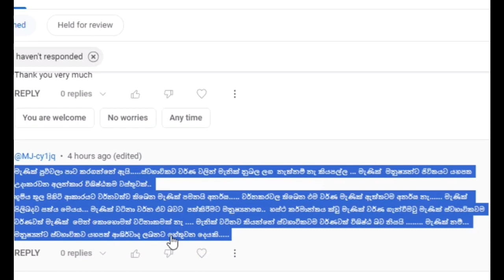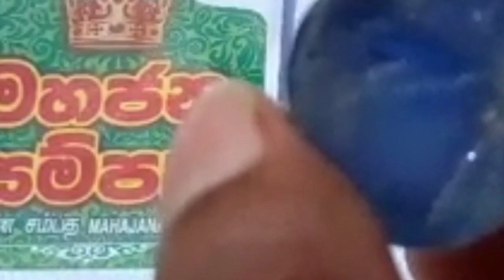What is done by the burning process of gemstones?/ගෙව්ඩ පිලිස්සීම මගින් සිදුකෙරෙන්නේ කුමක්?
මැණික් ගල් පිළිස්සීමේ ක්රියාවලියෙන් සිදු කරන්නේ කුමක්ද? මැණික් ගල් පිළිස්සීමේ ක්‍රියාවලිය සිදුකිරීමට යොදා ගන්නේ විශේෂයෙන්ම ගෙවුඩ මැණික් ගල් ය.මැණික් පිළිස්සීමේදී සිදුවන්නේ ගල ඇතුලේ  ප්‍රසාරණය නොවී ඇති මූලද්‍රව්‍යය ප්‍රසාරණය කිරීමයි.එමඟින් සිදුවන්නේ මැණික් ගලට කෘතීම වර්ණ ගැන්වීමක් නොවෙ.                         What is done in the process of burning gemstones?  Gemstones are specially used for the process of burning gemstones. During the burning process, the unexpanded element inside the stone is expanded. This results in no artificial coloring to the gemstone.